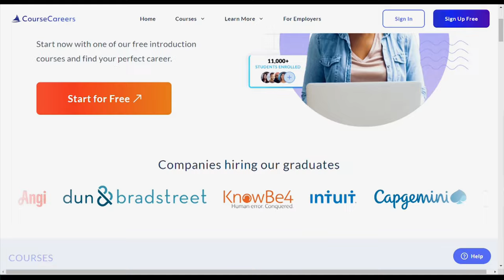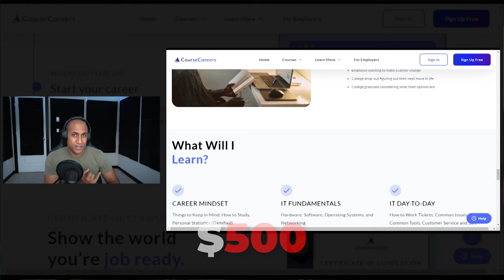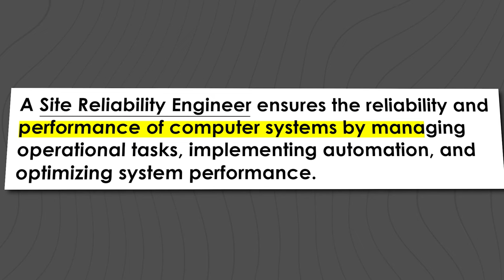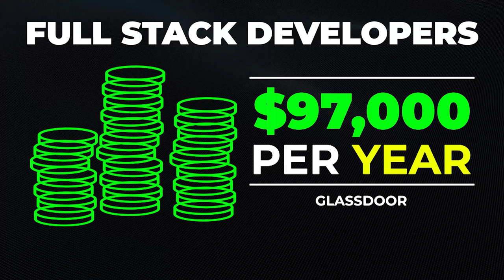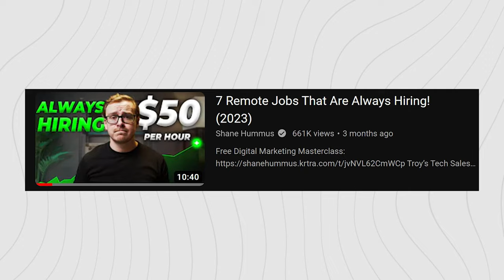Top 10 Tech-Related Remote Jobs